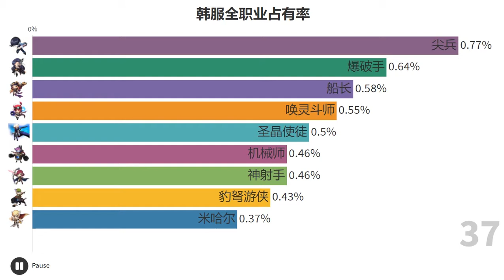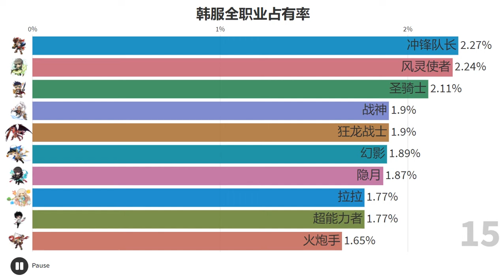[KMS]All Class Popularity in September